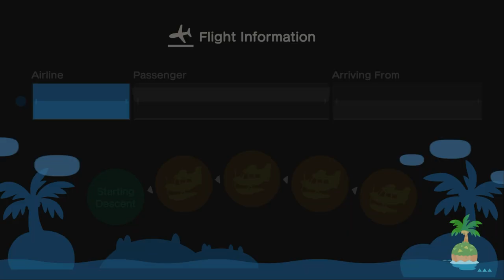I Invite Aiden To My Island For Hula Dance, & Mermaid Dance After Few Months In ACNH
Yesterday, I Invited My Old Friend @Aidencrossing For Hula Dancing & Mermaid dancing During bunny day At my island Before coffee Break After Few Months.

Again, The Audio's Still Not In The Correct Position When I Was Recording On My Macbook Air, I've Apologize.